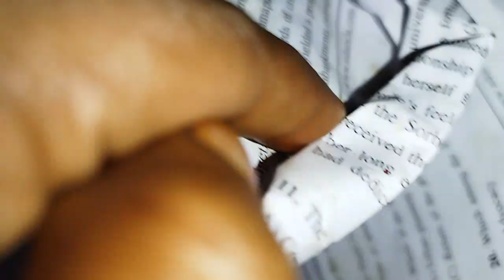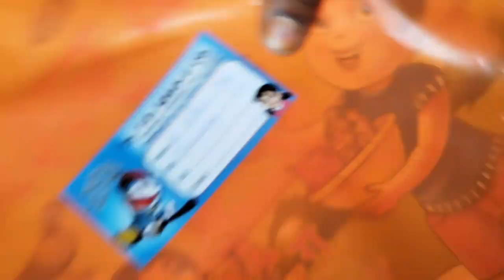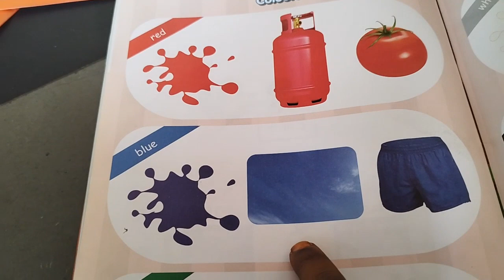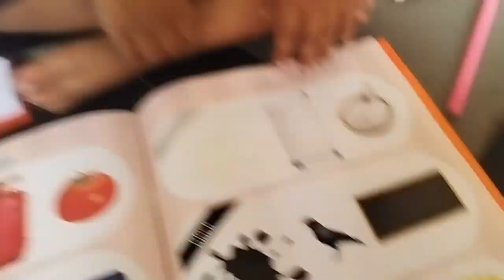vlog.. ఎంత అలసిపోయినా మన పని మనం చేసుకోక తప్పదు😥😌 పిల్లలని చూసుకోవాలి